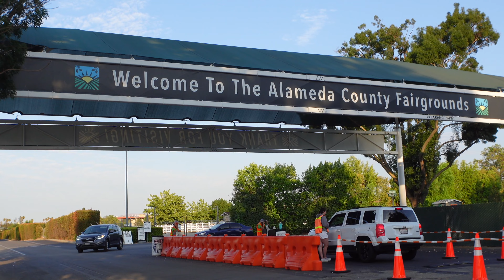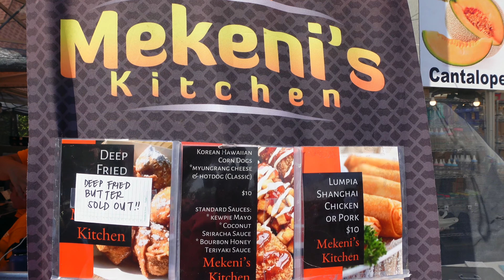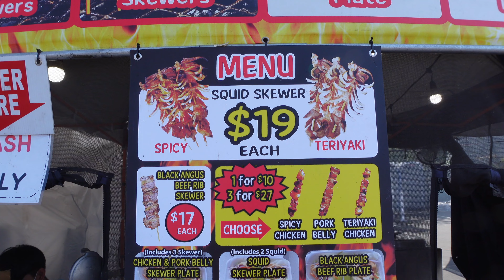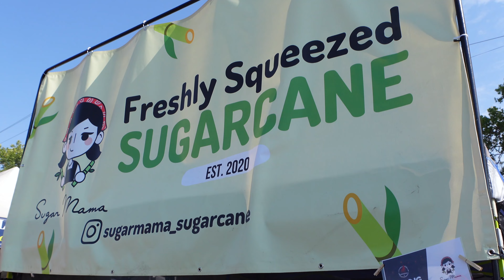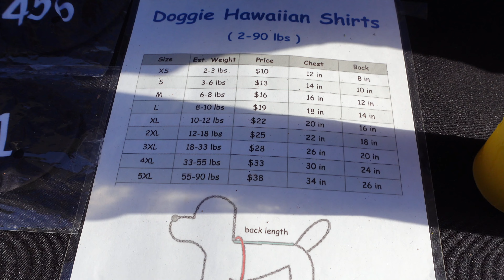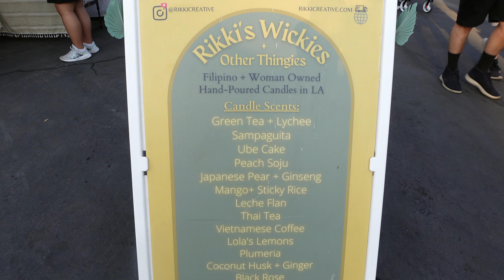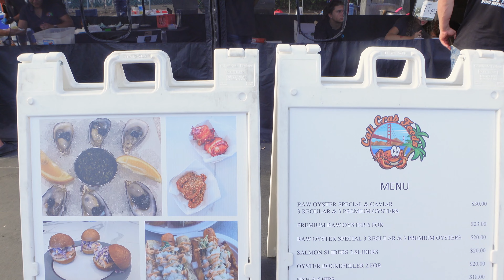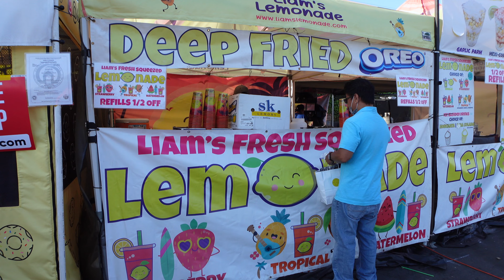626 Night Market | Bay Area | Food Trip | July 2022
It was a good first visit to the 626 Night Market! There were a lot of food and textile vendors. I had expected, this from its website photos and word-of-mouth that there were going to be a wide variety of food options, however, it felt like the organizers may have played it safe. There were food vendors and food trucks, but there was definitely space for more… It was just enough to peak my curiosity, I mean, we did spend four hours in the Market 😁

The theme of the day, unexpectedly, became a seafood food haul 🦞🍱 But surprisingly, there were not enough interesting dessert vendors there 🥺 There were a few game booths set up to entertain kids and adults alike. The venue itself, I think, was well organized in that there were picnic tables all over the area and many portable wash basins situated in the middle of the site 👍🏼 The restrooms were also cleaned throughout the day, which was a pleasant surprise. Do prepare to lather sunblock if you visit during the day because the food area has almost no shade.

The parking area is located in the dirt area of the complex, but the venue itself is on paved ground. Also, as you enter the market, there was a sign that stated there were no pets allowed, however, there were quite a few furbabies in attendance in that market 😏

Share your experience if you visit this food fair!!